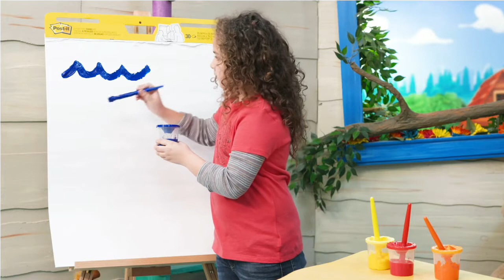Stepping Stones Video - July 4th